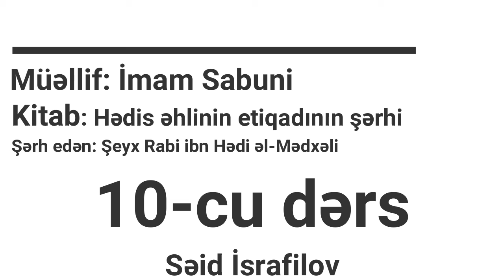10 Hədis əhlinin etiqadının şərhi | Səid İsrafilov